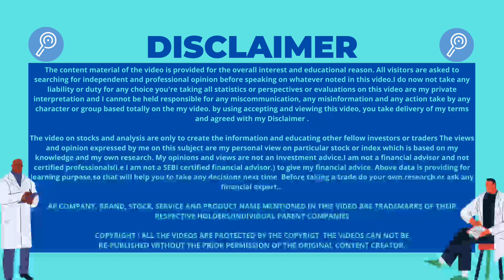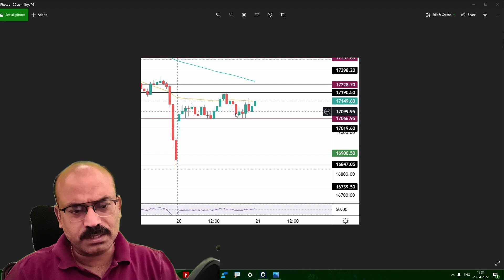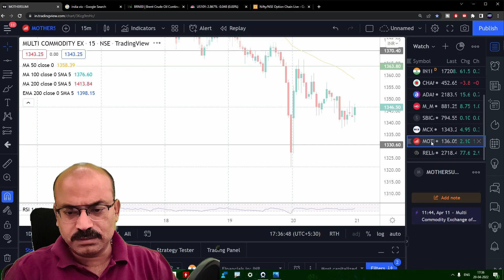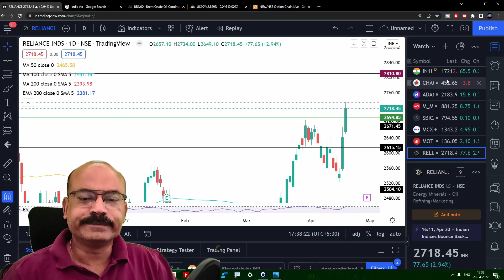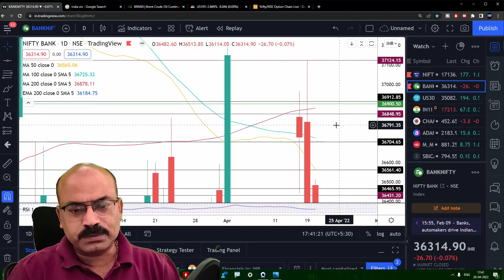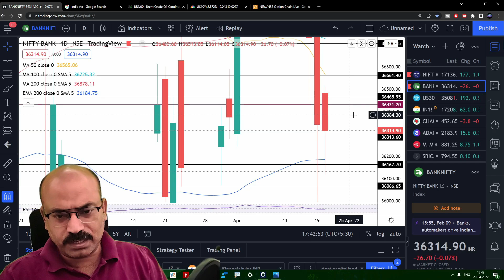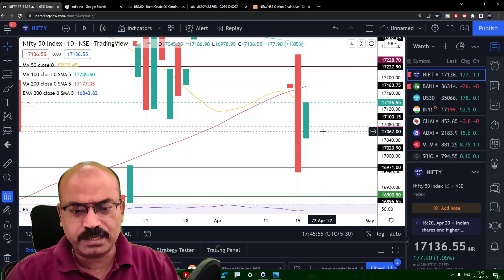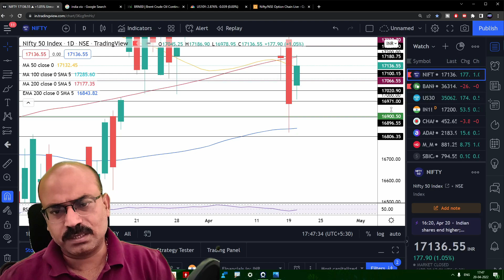🔴NIFTY PREDICTION & NIFTY ANALYSIS|NIFTY 21 APRIL THURSDAY|NIFTY TOMORROW BANK NIFTY ANALYSIS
Time Stamps:-
0:00Intro
0:10Disclaimer
0:15Today's Bank Nifty Recap
1:23Today's Nifty Recap
2:10Important Message
3:27Today's Stocks Recap
5:25Daily Market Commentary
4:23Stocks for Tomorrow
6:55Bank Nifty Analysis
9:40Market Data Analysis
10:30Nifty Chart Analysis
13:53Ending